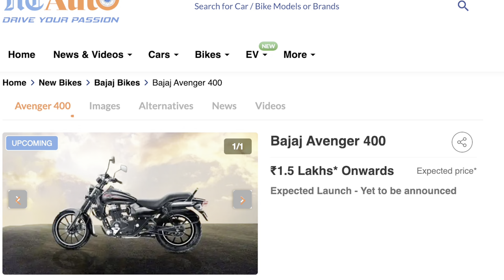ADEUS MOTO VELHA: 10 motos CUSTOM Zero km no BRASIL em 2024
✅✅✅ ADEMICOM